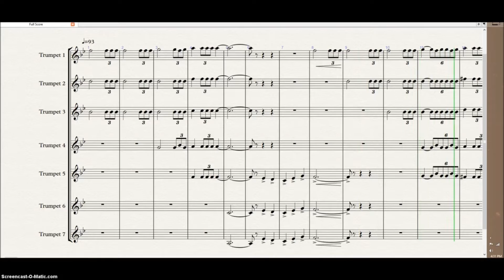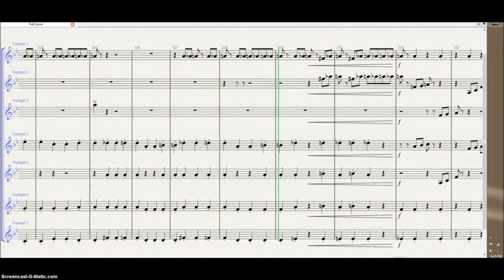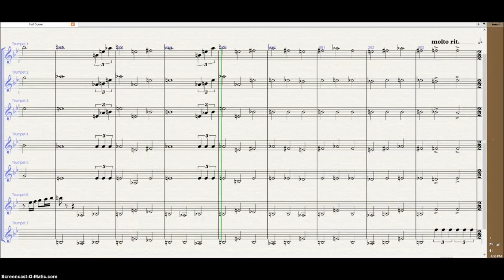Festive Overture for Trumpet Ensemble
Every page is in a separate document but it should all be there and printable!!!
An arrangement I did of Dmitri Shostakovich's Festive Overture- based on the awesome version performed by Julliard at the National Trumpet Competition in 2009. I did this arrangement using Sibelius 7 over just a few days- it is way far from perfect but I don't have time to keep working on it. Please let me know if you can point out any flaws or errors- I'm sure there are numerous.